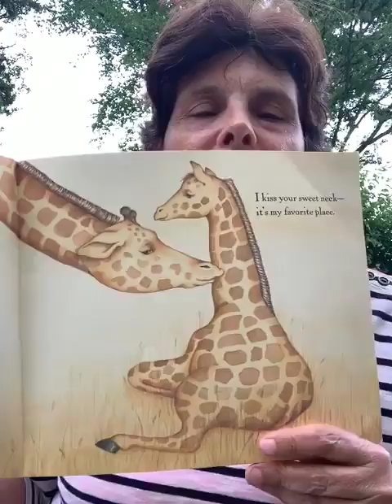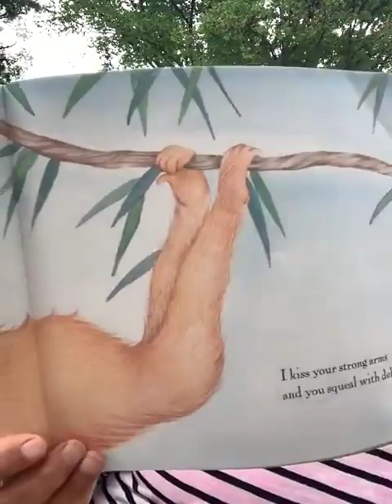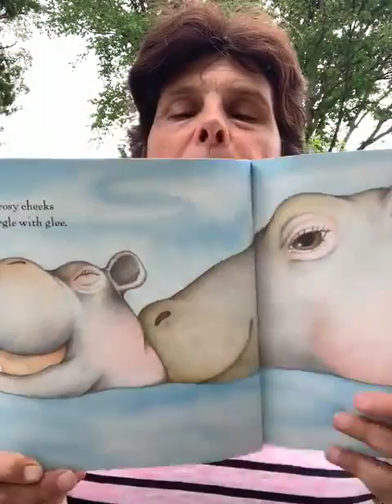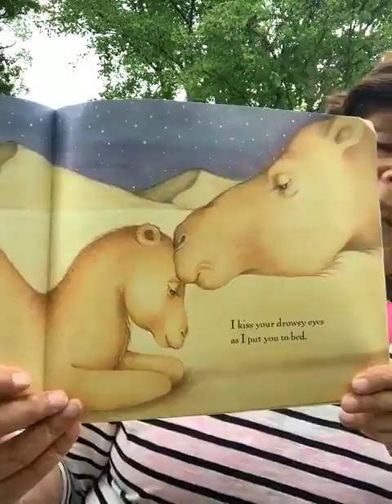Ms Suzi Reads Mommy's Best Kisses